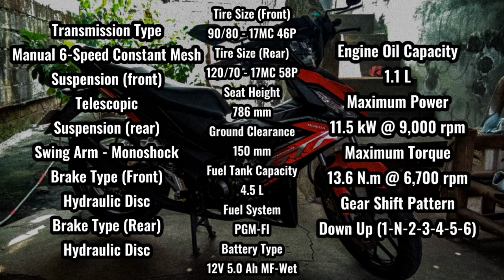Honda Supra Gtr 150 | 5 months old | Quick Specs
Bakit nga ba Honda Supra GTR 150?
5 months old may issue na ba?
Quick Specs

Panoorin nyo ang video para malaman nyo kung bakit Gtr 150 napili kong motor. at kung may issue na ba.